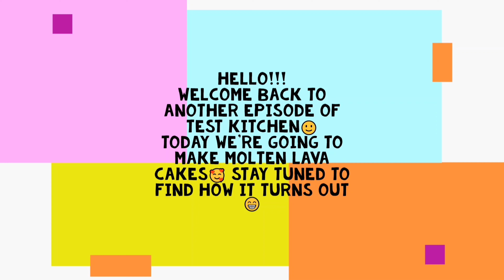Lava cake | Laura in the Kitchen Test#4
Hello Everyone!!!
Let's make Molten Lava Cakes, the kind you get in fancy restaurants. They can be quite expensive for dine out and quite intimidating to make at home. But let's give it a try. I've tried Lava cake recipes from some other chefs but the results have not been upto mark. I have high hopes for Laura's Recipe. I am going to make half the original recipe.
So without further due, Let's jump in😁😁😁
Tune in to find how it turns out😃

If you liked this video, give it a 👍